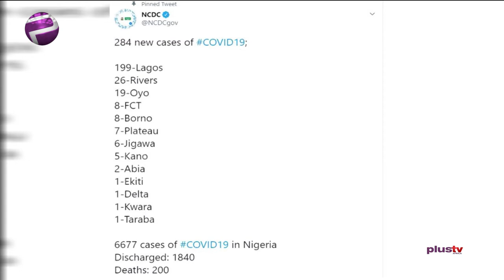Problem Of Stigma Amidst Curbing COVID-19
The Nigeria Centre for Disease Control (NCDC) on Wednesday recorded 284 new cases of COVID-19 in the country, bringing the total number of infections in the country to 6677.

Meanwhile, eight new patients have been confirmed dead to the virus in the country, bringing the total number of deaths in the country to 200.

Abiye Kalaiwo, a medical Doctor joined the studio.